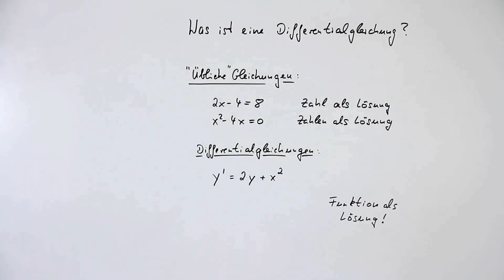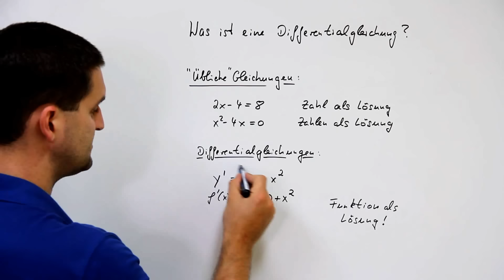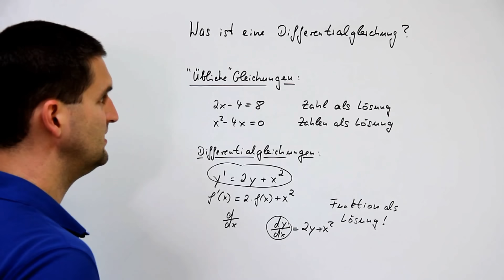Differentialgleichung, Differenzialgleichung, Übersicht, Schreibweisen | Mathe by Daniel Jung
Differentialgleichung, Differenzialgleichung, Übersicht, Schreibweisen.